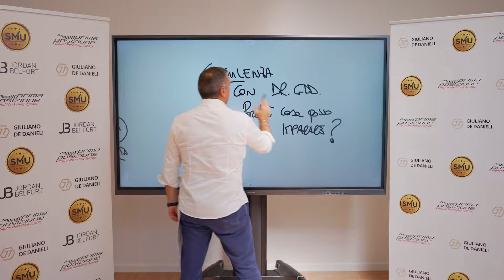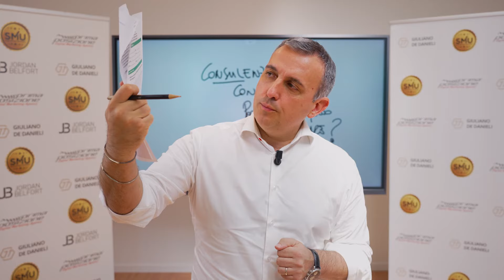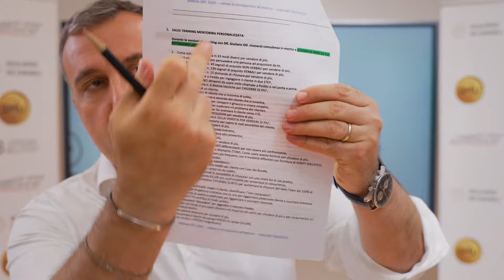Consulenza aziendale con DR. Giuliano De Danieli (n. 57 aree su cui potremmo lavorare assieme)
Vai qui indicando nel "dettaglio della richiesta": Voglio candidarmi per l'iscrizione alla MASTERCLASS IMPREDITORI IN AZIONE.

Re delle obiezioni. Da qui accedi al corso RE 👑 DELLE OBIEZIONI

00:00 Consulenza aziendale con GDD: Perché ha senso, cosa posso imparare
00:59 Obiettivi da raggiungere con il mentoring privato
01:21 Aree su cui lavorare
02:15 Consulenza aziendale per reti vendita e imprenditori one to one
02:32 Segnali d'acquisto verbali e non verbali
03:21 Quanti mesi dura il corso

Info e contatti:
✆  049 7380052